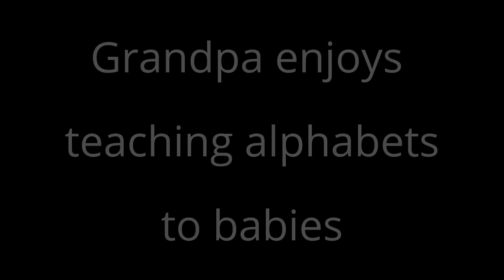Grandpa enjoys teaching alphabets to babies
Grand Father trying to teach alphabets to both twin baby girls. Baby girls responds to him and try to repeat the same letters as grand father.

YouBabies
You Babies